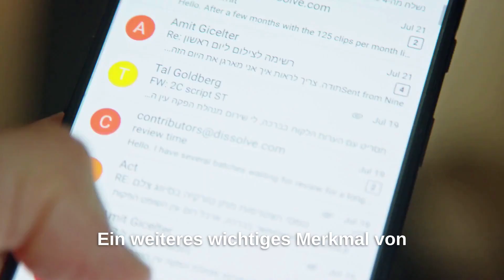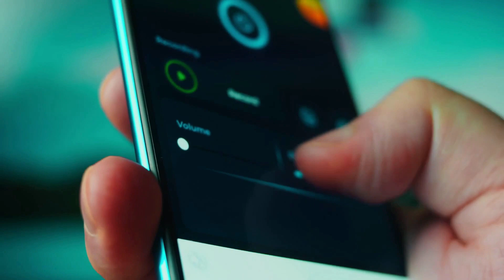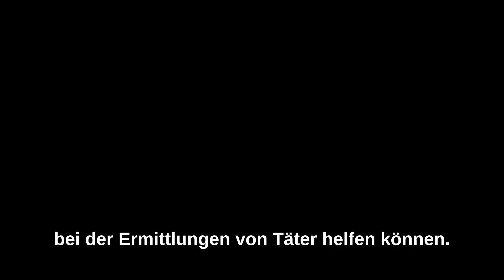Anekdoten und Kurioses rund um das Smartphone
In diesem Video findet ihr kuriose Geschichten und Anektdoten rund um das Smartphone und einen kleinen Abriss zur Geschichte und Entstehung.